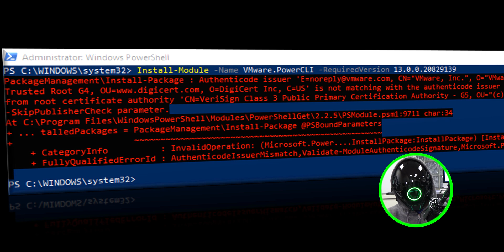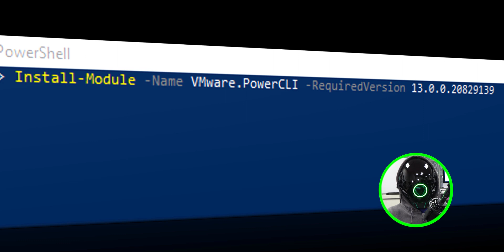Fix VMware PowerCLI Object Reference Not Set ERROR!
In this video, we tackle the common issue of encountering an "Object Reference" error when using the VMware PowerCLI Connect-VIServer cmdlet. We'll walk you through the troubleshooting steps and solutions to resolve this problem quickly.

Chapters
0:00 Introduction
0:16 Object Reference Not Set Error
0:39 Updating VMware PowerCLI
0:58 Remove VMware Installed Modules
1:08 Try Installing VMware PowerCLI Modules
1:21 Adding AllowClobber to Install Correctly
1:31 Conclusion